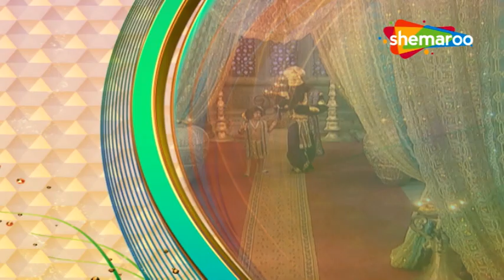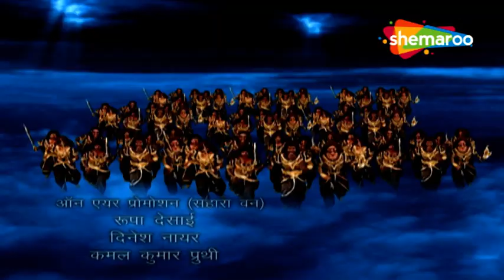सुग्रीव ने बचाए रोमा के प्राण दुष्ट राक्षस से | Jai Jai Jai Bajrang Bali | संकट मोचन हनुमान कि जय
महादेव लौट आए कैलाश पर्वतपर | Jai Jai Jai Bajrang Bali | जय हनुमान | Jai Hanuman "